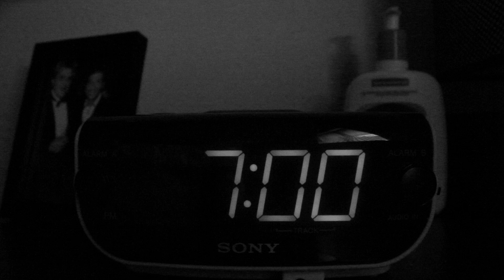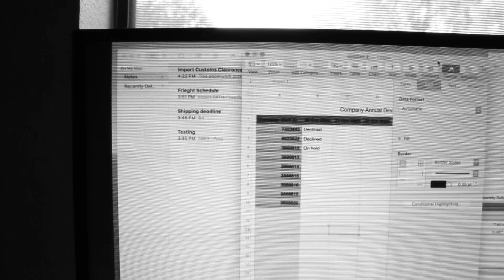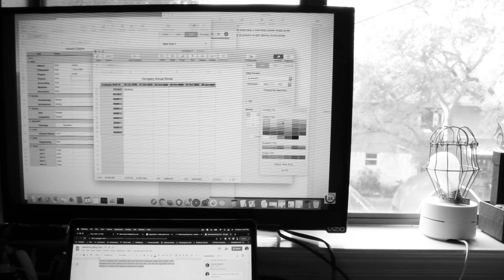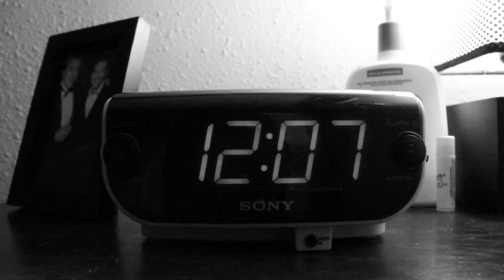Charlie Takes A Break (Silent Short Film)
A young man shakes up his daily routine when he decides to take a screen break and hit the trails on his mountain bike. Along the way he faces his fears but pays a price for abandoning his post.

Edited, Photographed & Directed by Jake Stewart
Starring Charlie Stewart